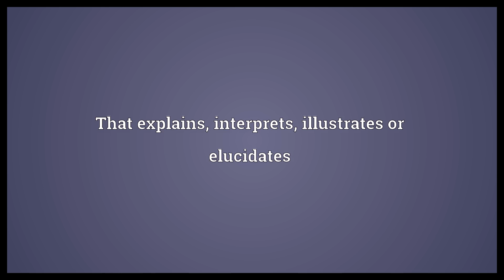Hermeneutic Meaning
Video shows what hermeneutic means. That explains, interprets, illustrates or elucidates.  Hermeneutic Meaning. How to pronounce, definition audio dictionary. How to say hermeneutic. Powered by MaryTTS, Wiktionary